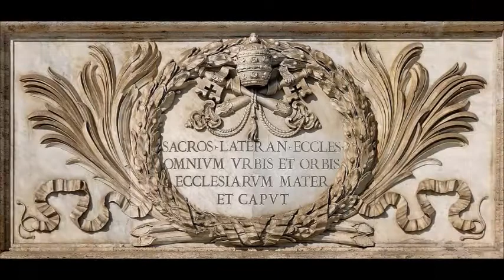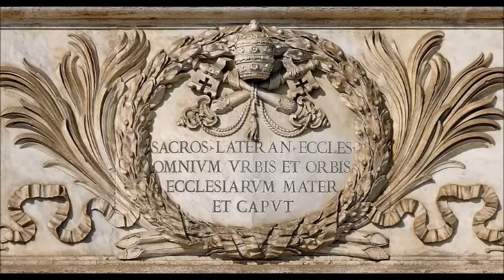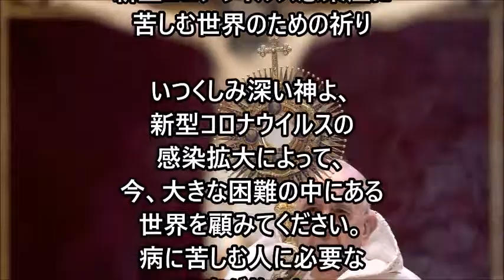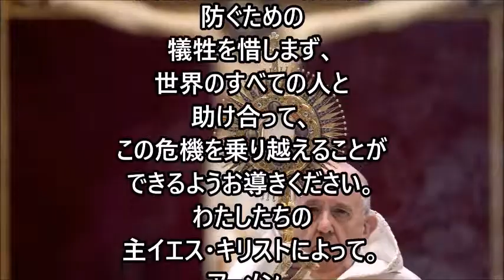ミサの歌と朗読、2022.11.9 (水) , ラテラン教会の献堂